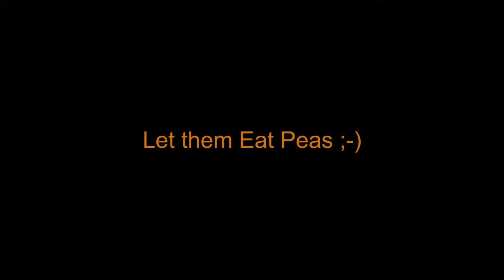Naked Mole Rats Family Dinner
Family of Naked Mole Rats having dinner